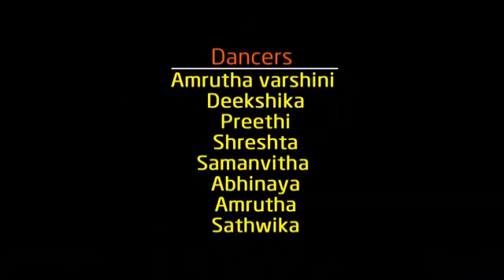Telugu video marathi songs dubbing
Video from Ysrcp Nagaraj Jcb🚜